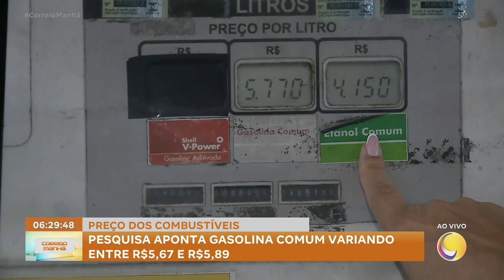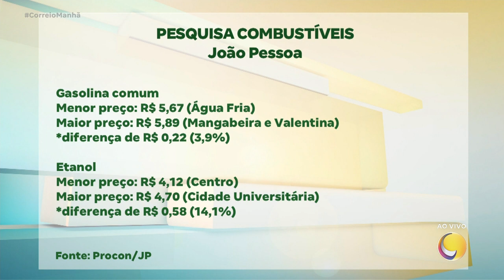Pesquisa aponta gasolina comum variando entre R$5,67 e R$5,89